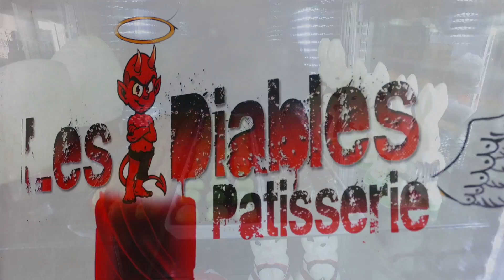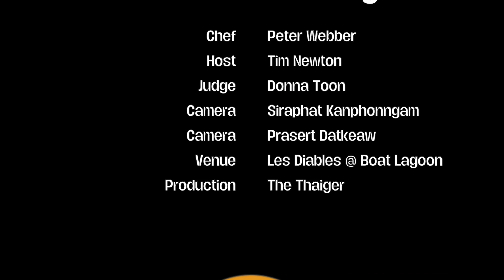The Great Convenience Store Gourmet Challenge Episode 4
What can Peter Webber from Les Diables come up with from ingredients he buys at a 7/11?